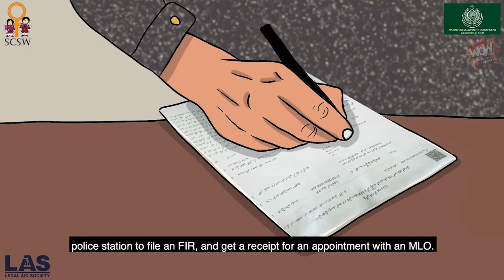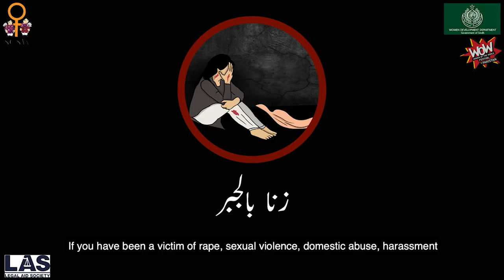DAY 1: Check In with Sania Saeed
Check-In with Sania Saeed

WOW Marketplace
Workshops Announcement
WOW Junior App - WOW Chhotu
Festival App - wowvirtual.pk
Aik Khat Tumharay Naam
Legal Aid Society: educational video

WOW Interactive: We R WOW - Digital Mural